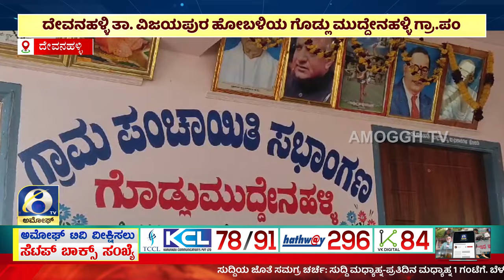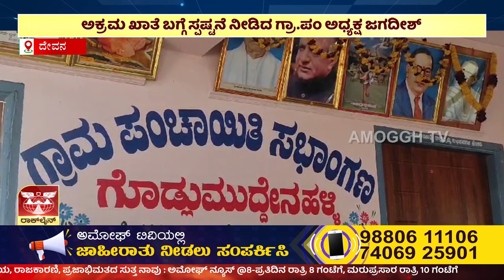ಅಮೋಘ್ ನ್ಯೂಸ್ | AMOGGH T.V | @8PM | 21-10-2023